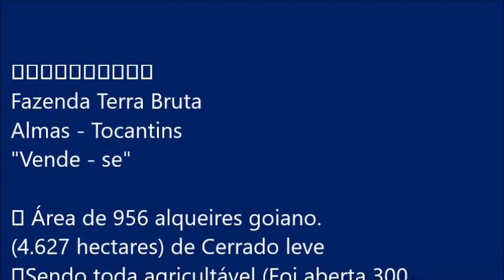🟡Terra Bruta Cerrado Leve "Almas" - Tocantins 🟢 Área de 956 alqueires goiano. (4.627 hectares).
🟡Fazenda Terra Bruta Cerrado Leve
Almas - Tocantins "Vende - se"
🟢 Área de 956 alqueires goiano.
(4.627 hectares) de Cerrado Leve
🟢Sendo toda agricultável (Foi aberta 300 alqueires está sujo).

🟡Topografia plana
🟡Solo Terra boa
🟡Boa de água

Benfeitorias: Casa simples, Energia, toda cercada (Estrutura fraca).

🚛Acesso o ano todo

📂Documentação boa

💰 A pedida R$ 12.000,00 por alqueiro

🟡Condições a combinar

⚠️Ouve proposta!!
Negócio rápido!!

Misael Lira
Compra & Venda